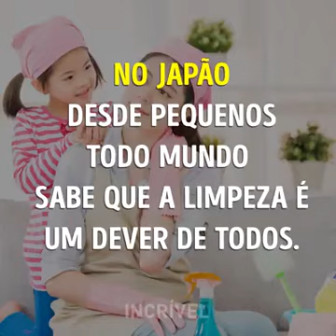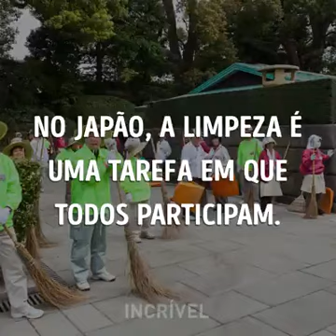Uma questão cultural